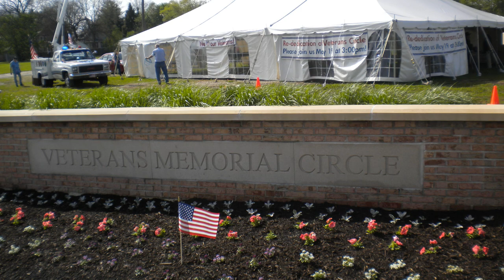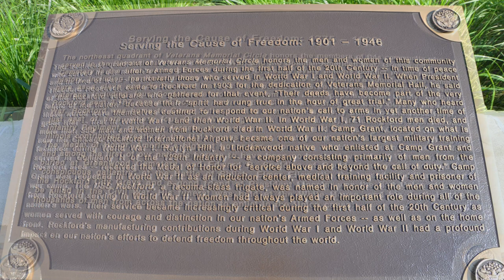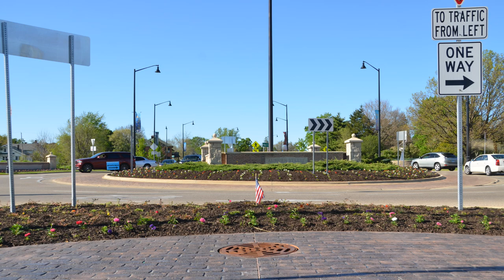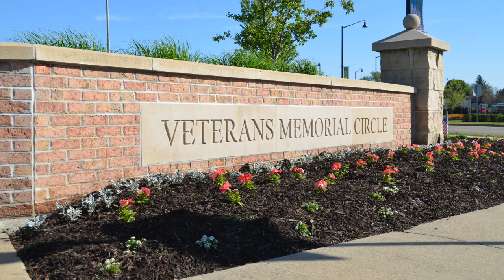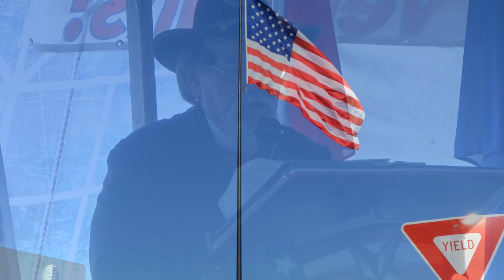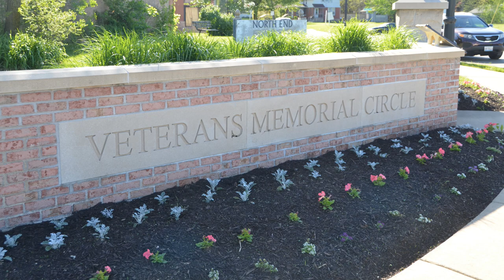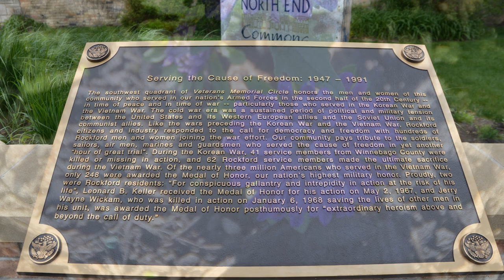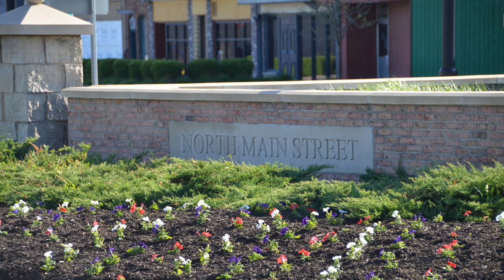Veterans Memorial Circle Rededication Ceremony - Rockford, IL on May 19th, 2019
This is the complete rededication ceremony held at the historic crossroads of North Main and Auburn streets, called Veterans Memorial Circle. This event was hosted by a citizens’ initiative called the Friends of Veterans Memorial Circle. This ceremony was inspired by a beautification project started by neighbors of Churchill Grove and was accomplished though collaborative hard work and effort. This idea was started by neighbors of Churchill Grove and was completed by a diverse group of individuals found in the surrounding community of Rockford, IL.

0:00 Interview with Ernie Redfern – Army Veteran and Co-Chair of the Beautification Project
6:15 Harlan Jefferson – The Star Spangled Banner
8:47 Chad Tuneberg – City of Rockford Third Ward Alderman
12:50 Tom McNamara – Mayor of the City of Rockford
15:28 Doug Mark – Former Third Ward Alderman of Rockford
19:37 Terry Dryer – Docent at Veterans Memorial Hall
23:52 Mary Ann Smith – Greenwood Cemetery Trustee
30:05 Harlan Jefferson – America the Beautiful
32:35 Rick and Lisa Westlake with Mike and Melissa Crow presenting a gift to Hellen and Ernie Redfern
38:22 Jim Sacia – Army Veteran and Former IL State Representative
27:00 John Borling – Retired Major General, U.S.Air Force
56:49 Stanley Curly Thompson – Marine Veteran & Beautification Volunteer
1:03:28 Calvin L.H. Johnson – Vice President of the Montford Point Marine Association’s Beloit, WI  & Rockford, IL Chapter
1:04:29 David Peterson of Bugles Across America playing 'Taps'